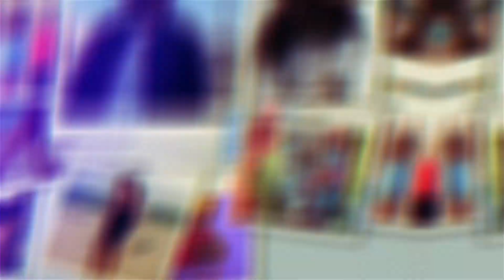Moments_Slideshow 36741053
Для заказа слайд шоу вы можете обратиться в